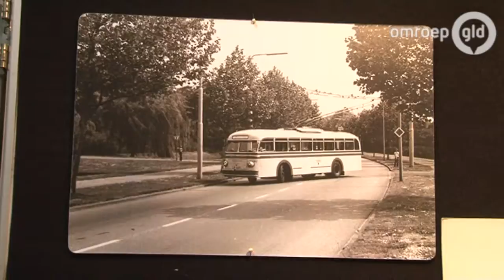Alles over de trolleybus in Arnhem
Arnhem staat vandaag in het teken van de Trolleybus. De stad doet dit jaar voor het eerst mee aan de Europese trolleybusdag. De Gelderse hoofdstad is de enige plaats in Nederland waar trolleybussen rijden, in heel Europa rijdt de stille bus in 156 steden, zoals Rome, Brussel en Leeds.

Liefhebbers kunnen genieten van nieuwe en oude trolleybussen.

Bij de remise aan de Westervoortsedijk zijn onder meer rondleidingen in de werkplaats en er zijn verschillende trolleybussen te zien. Ook is er een trolleybus simulator. De trolleybusdag is nog tot vier uur vanmiddag te bezoeken.

Op 5 september 1949 reed de eerste trolleybus door Arnhem, lijn 101 naar Velp.